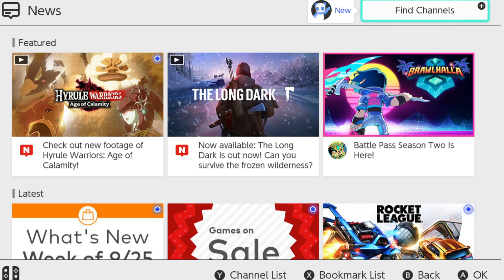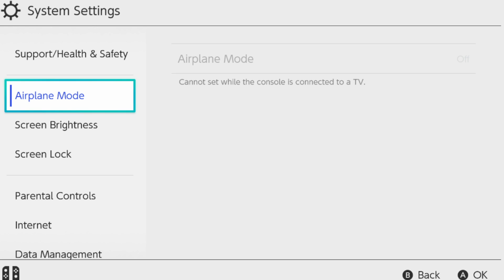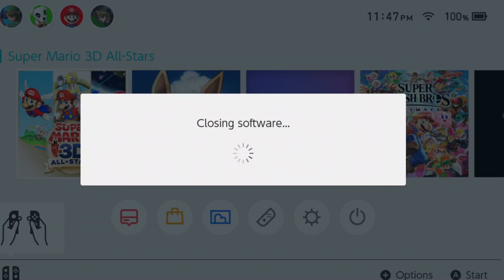Let's Play Super Mario 3D All Stars part 9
I do apologize for how I acted in this one, got rather frustrated, and also rambled about things that I probably should not have -- Watch live